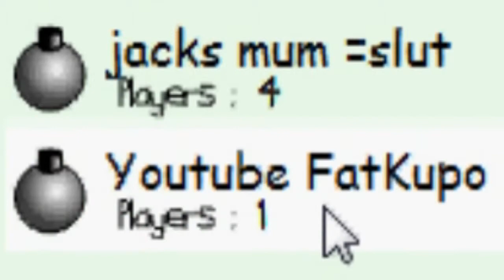Jack Vs Buzz: Boomberman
This is obviously not Bomberman, obviously..
Still it is a great free game and I seriously recommend it!

If you have any games you think we should give a go, please drop us a message or a comment and we'll probably give it a go!